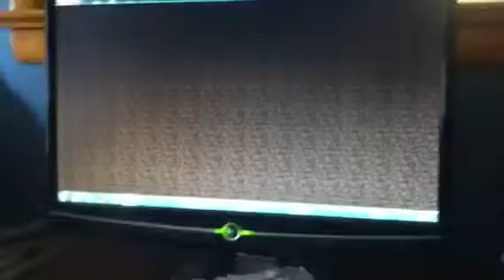The Hunt For HEROBRINE Ep 2: the first sighting